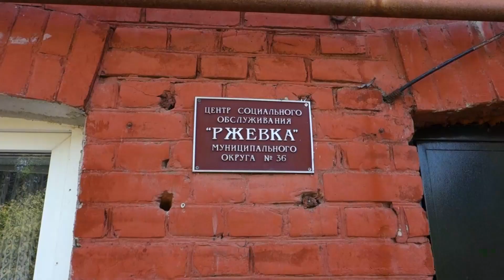Граффити на бытовке. Ржевка. НА КОЛЁСАХ 13 серия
В этот раз забрался в тихий и отрезанный от цивилизации район Санкт-Петербурга Ржевка.
Сделал граффити на вагончике-бытовке, пожарил сосисок с ребятами и пообщался с местными жителями.

Благодарю всех причастных в создании этого выпуска!